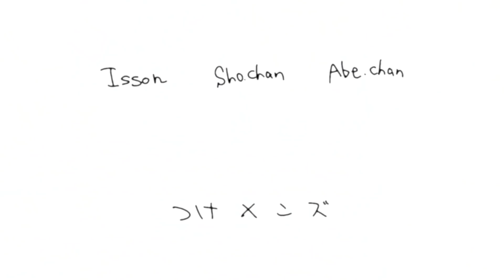【賞金大食い】ガリガリはわんこそば1杯につき100円貰えたら何杯食べるのか！？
今回はガリガリのビッキーがわんこ蕎麦に挑戦！！
しかしただのわんこ蕎麦ではありません！1杯につき100円獲得出来る賞金大食い！！
果たして何杯食べれるのか！？

↓前回の動画はこちら↓
【賞金大食い】ガリガリはハンバーガー1個につき1000円貰えたら何個食べられるのか!?【マック】